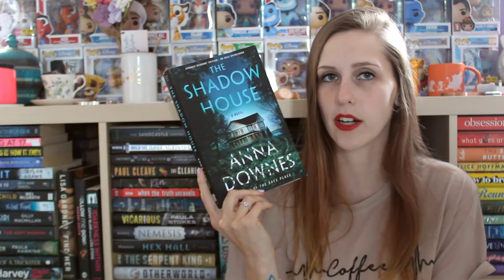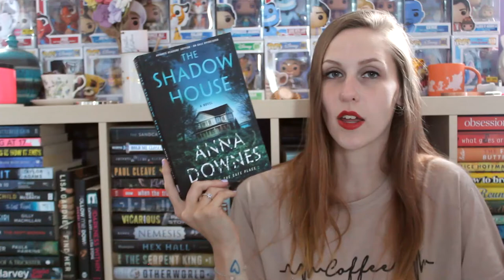JUNE WRAP-UP 2022 | PART 2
I read 9 books this month, here are the last 4!